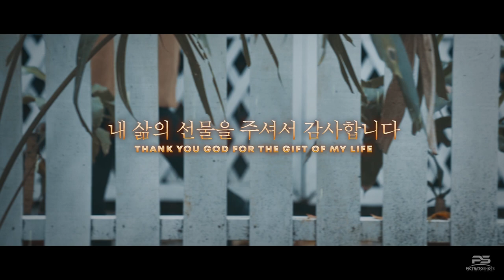Ivee @ | 18 Pre Debut AVP | Music Video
Ivee @ 18
Pre Debut AVP | Music Video
"The Lovely Debutant" - Korean Fashionista
Shoot&filmby: PictratoShots Studio - Pozorrubio
Directedby: TheCoupleShooters
Derick Villanueva & Cecil Villanueva